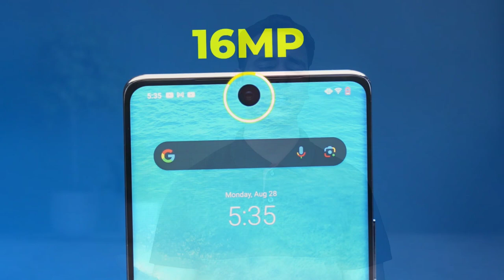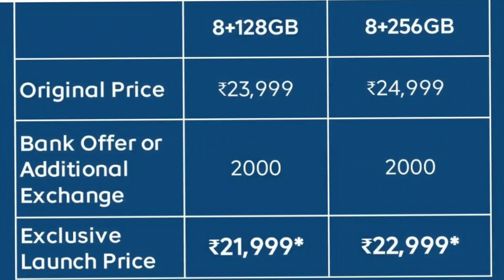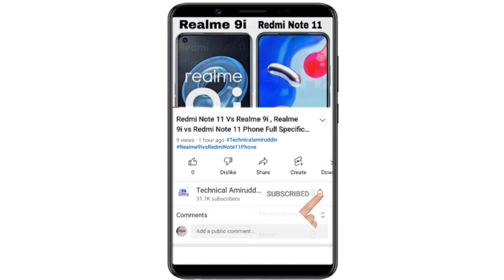Vivo V29e vs iQoo Z7 Pro | Which Phone is Better iQoo Z7 Pro 5G or Vivo V29E 5G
Vivo V29e vs iQoo Z7 Pro | Which Phone is Better iQoo Z7 Pro 5G or Vivo V29E 5G | Video in (Hindi) by Technicalamiruddin

Doston Aaj Is Video Mein Baat Kiya Vivo V29e 5G Phone vs iQoo Z7 Pro 5G Phone Ka Baare Mein.

Yeh Dono Phone Ka Full Specification Details Comparisons Kiya Hoon Is Video Mein In Dono Phone Main Se Kaunsa Phone Better Hai iQoo Z7 Pro Phone vs Vivo V29e Phone

Vivo V29e vs iQoo Z7 Pro Phone
Vivo V29e 5G Phone Honest Opinion
iQoo Z7 Pro 5G Phone Honest Opinion

( Vivo V29e vs iQoo Z7 Pro Phone Specification Details Comparisons )

iQoo Z7 Pro Phone Camera Mein 64MP+2MP Ka OIS Dual Rear Camera Set-Up Diya Gaya Hai Aur

Vivo V29e Phone Camera Mein
64MP+8MP Ka OIS Dual Rear Camera Set-Up Diya Gaya Hai Aur

iQoo Z7 Pro Phone Mein
16MP Ka Selfie Camera Diya Gaya Hai Aur

Vivo V29e Selfie Phone Mein
50MP Single Ka Selfie Camera Diya Gaya Hai.

Media Tek Dimensity 7200 Octa Core Processor Diya Gaya Hai Aur

Vivo V29E Phone Mein
Qualcomm Snapdragon 695 Octa Core Processor Diya Hai.

iQoo Z7 Pro 5G Phone Mein
4600 mAh Ka Battery Diya Gaya Hai. Sath 66W Fast Charger

5000 mAh Ka Battery Diya Hai. Sath 44W Fast Charger

6.78 Inch Ka FHD+ 3D Curved AMOLED Display Diya Gaya Aur 120Hz

6.78 Inch Ka FHD+ 3D Curved AMOLED Display Diya Hai aur 120Hz

(iQoo Z7 Pro 5G Phone Price vs Vivo V29e 5G Phone Price in India )

iQoo Z7 Pro 5G Phone Ka Price
8+128GB Rs.23,999
8+256GB Rs.24,999

Vivo V29e 5G Phone Ka Price
8+128GB Rs.26,999
8+256GB Rs.28,999

Aur Doston Vivo V29E Aur iQoo Z7 Pro Phone Ka Puri Jankari Ke Liye is Video Ko Last Tak Dekh Sakte Hai Yeh Video Main Pura Jankari Miljayega.

Keywords..

iQoo Z7 Pro vs Vivo V29E,
Vivo V29e vs iQoo Z7 Pro Phone Specifications,
iQoo Z7 Pro vs Vivo V29e Phone Spece Features Details,
Which Phone is Better Vivo V29e or iQoo Z7 Pro,
Which Phone Should Buy iQoo Z7 Pro or Vivo V29e,
Vivo V29e 5G Phone Compare to iQoo Z7 Pro 5G Phone ,
iQoo Z7 Pro 5G Review,
Vivo V29e 5G Review

F O L L O W